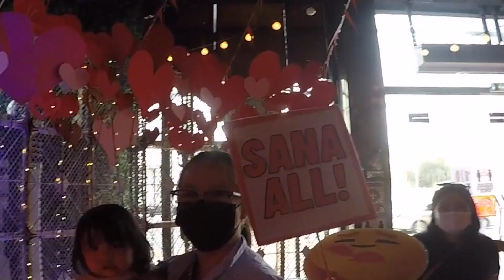BAKIT LIST? (Pia's ROAR DAY) 1 of 2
DAM-PARA-CORN

1. Rain Check - Dylan Sitts
2. Best days of my life - American Authors
3. Following the sun - SUPER-Hi x NEEKA